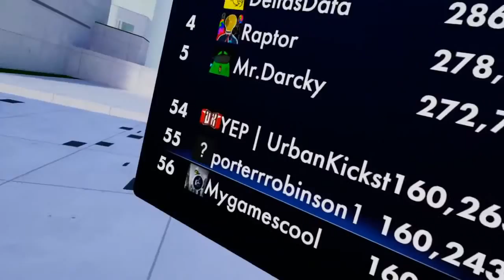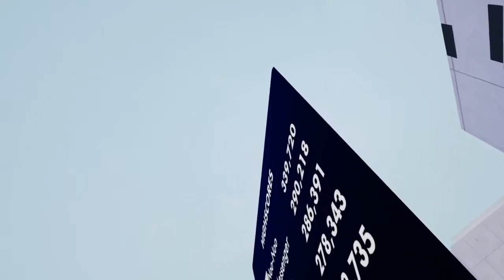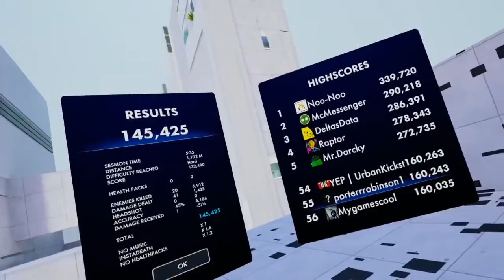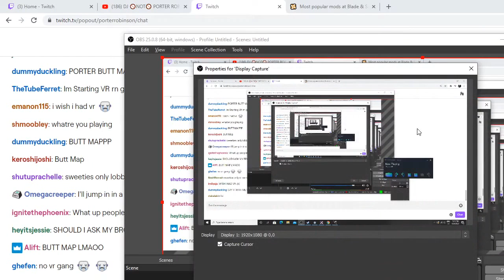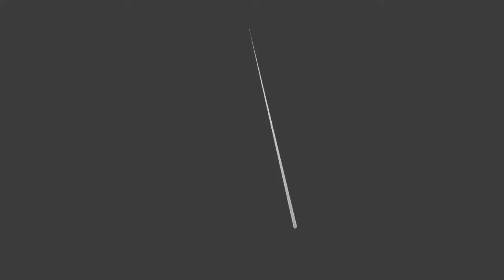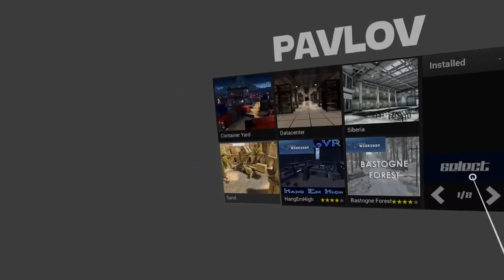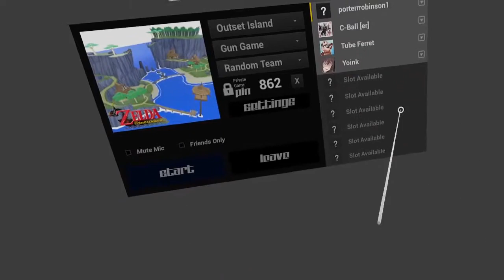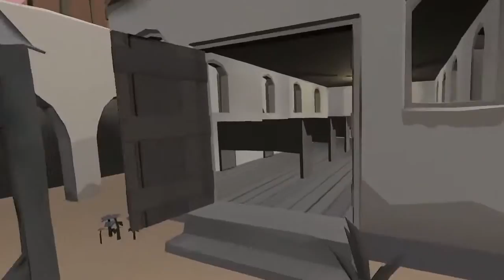[09/24/2020] secret porter stream for the real ones only - WHAT IS GOING ON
Note: Easy was played and because of copyright, I let YouTube filter it out, so at that point, the audio might be weird for a few minutes.